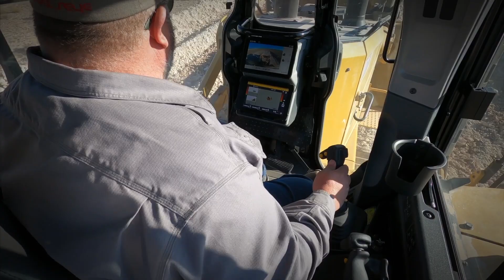In the Operator's Boots - Cat® D7 Dozer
See what it's like for an operator working inside the cab of the Cat® D7 bulldozer.